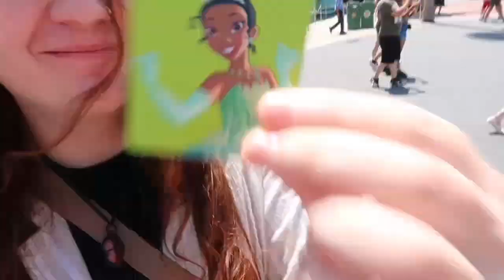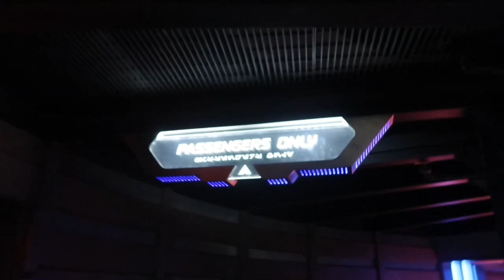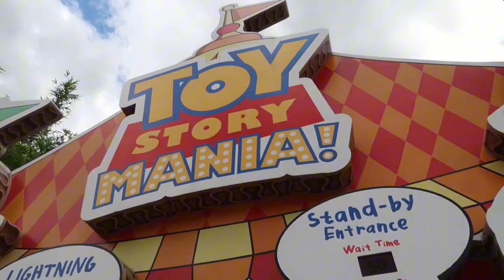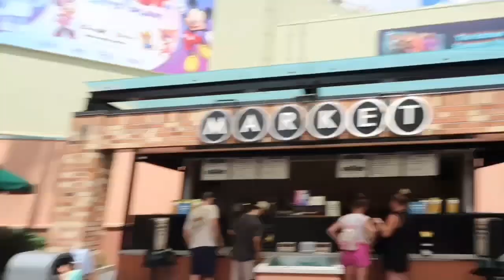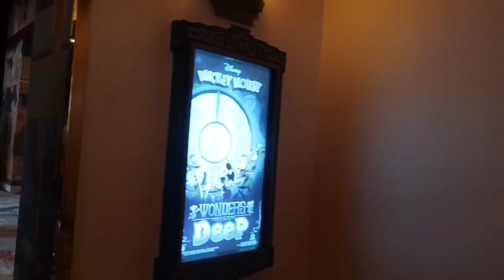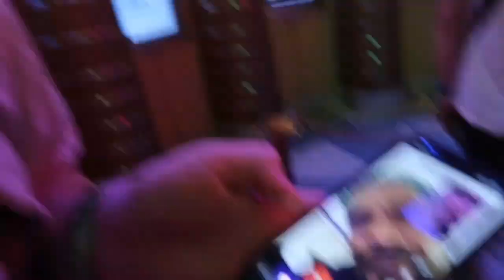DAY OFF DCP// Disney’s Hollywood studios VLOG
Hello!!!:)

Welcome to what a day off was like on my Disney College Program:) One of my besties came into town and we went and spent the day at Hollywood Studios together!:)
It was so much fun! And definitely a core memory day for sure:)

Main: @kylasmemorybook

Disney: @kylaspixiekingdom

disney college program, dcp, walt disney world, theme parks, hollywood studios, friends